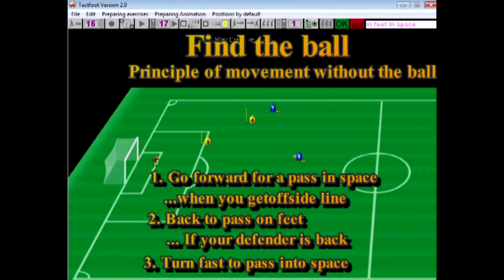Mitko Djorov - Принципи за игра на фланга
Варианти за поискване на пас от крилото: на крак, в дълбочина и по линията на отбраната!
Кога халфа подава на крак и кога в дълбочина?!
Ротации и условен сигнал за "колело"!